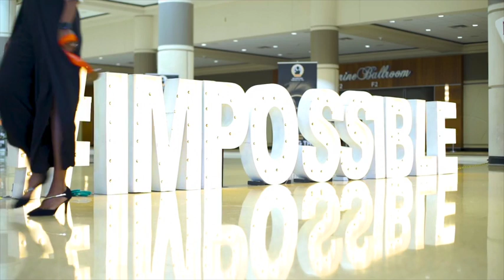Inspirational Speaker Chaunte Lowe - 4x Olympian - Breast Cancer Survivor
Chaunte’ Lowe defines perseverance and resilience.

A four-time Olympian high-jumper, Olympic medalist and American Record Holder, Chaunte is the mother of three, a business owner, and a cancer survivor who endured both a double mastectomy and chemotherapy while training to compete on the world’s biggest sporting stage – the Olympic Games.

If there was ever a speaker able to leap tall buildings with a single bound, it’s Chaunte’ Lowe.  She brings infectious energy and animated storytelling to the stage, mixed with the powerful emotion of both a heartbreaking, and inspiring battle with cancer.  When Chaunte speaks, be prepared to laugh, cry, dance and stand up & cheer.  You might even see a back flip.

At just 20-years old, Chaunte’ fulfilled a long-time dream of athletic excellence, earning a spot on her first Olympic team and later winning the silver medal at the World Championships, becoming the first American woman to do so in over 20 years.

A graduate of Georgia Tech (and the school’s very first Olympian), Chaunte’ graduated with a degree in economics and went on the teach high school trigonometry, while returning to the Olympics Games three more times, during which she got married and had three children.

In 2019 she was diagnosed with Triple Negative Breast Cancer, which she battled through while preparing to compete in the 2021 Olympic Games in Tokyo.